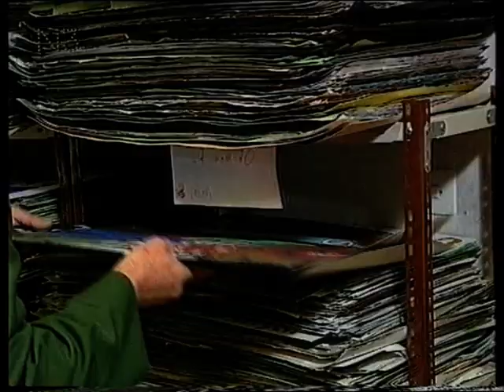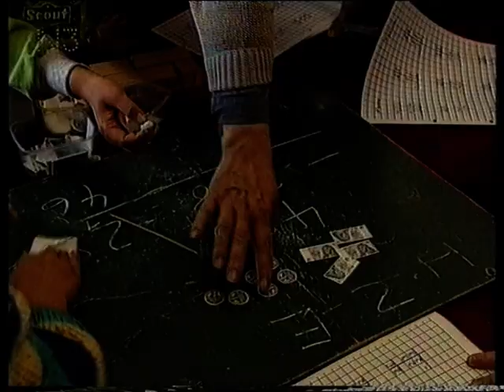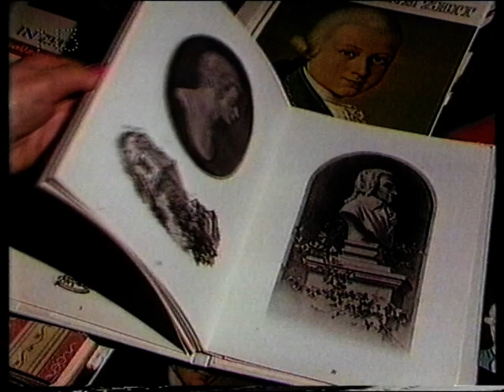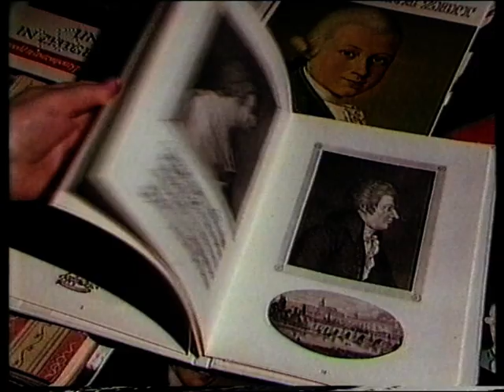Lob des Fehlers (4) - NDR 18.11.1993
Die List des Spiels!
Spielerisch lernen. Vorhandene Lernstrukturen überdenken.